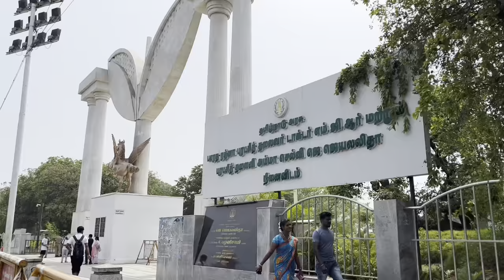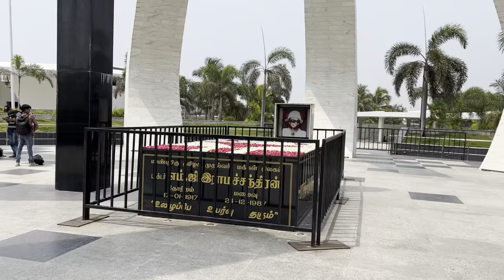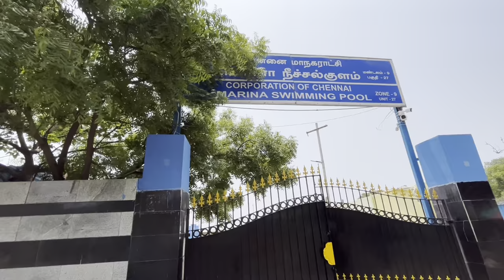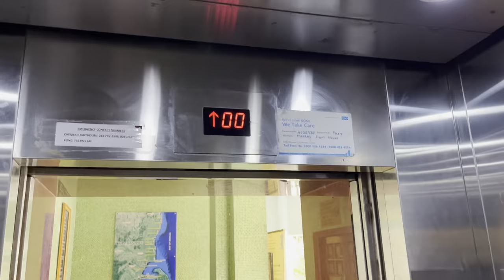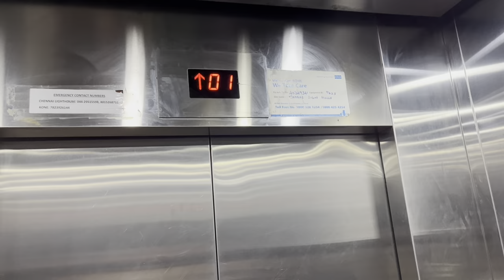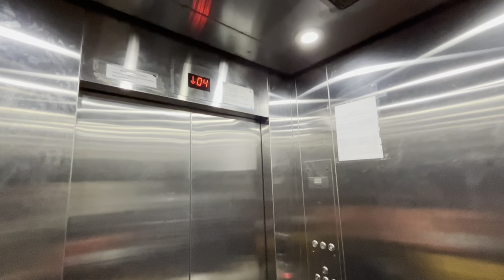India Ka Sabse Lamba Beach | Longest Beach Of India 🇮🇳 | Marina Beach Chennai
Shuruvat se shuru karte hain aur aaj phir ek unique topic ko cover karte hai !!

1 - Gorillapod Tripod

2- Boya BYM1 Microphone

3 - Apple I phone 11

4 - Acer Nitro 5 (Laptop)

5 - Mi Power Bank 3i 20000mAh

6 - Tripod Mount Adapter

7- Camera : canon g7x mark 2